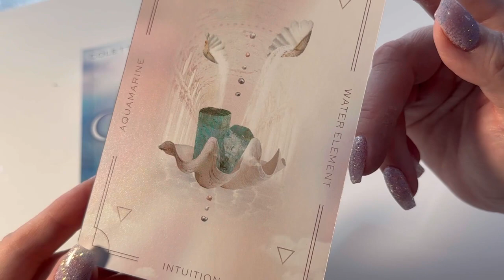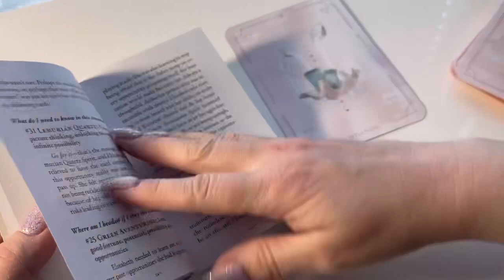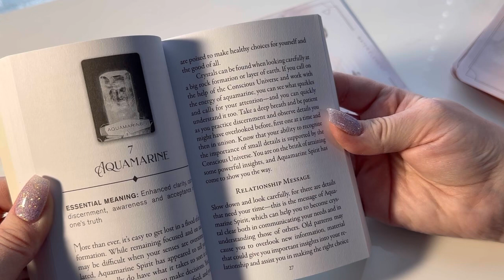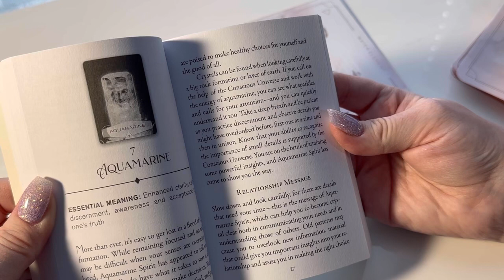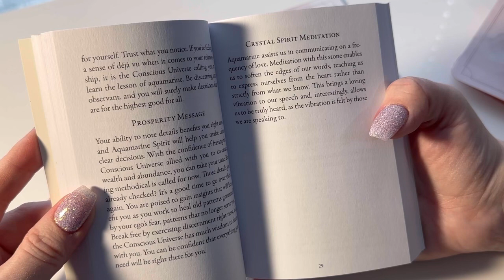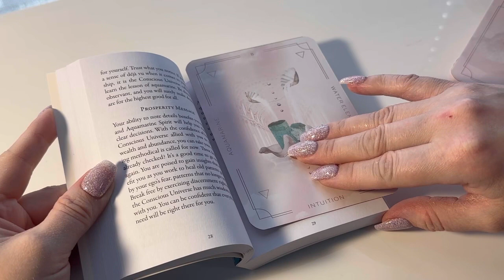How Crystals Heal Lesson 2 AQUAMARINE Gentle Whispering ASMR Crystal Healing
Thank you! How Crystals Heal: Lesson 2: AQUAMARINE Soft Spoken ASMR Crystal Healing

Order a in depth Tarot Video Reading in my Etsy shop!

Shout out to some of my favorite ASMR creators for the inspiration! check them out!

Asmr
Crystal asmr
Crystal meanings
Crystal benefits
Metaphysical
Crystal properties
Metaphysical Crystal healing properties
Properties of crystals
Healing benefits of crystals
Crystal academy
Healing arts
crystal healing for beginners
crystals for beginners
crystal healing meditations
beginner crystal healing
metaphysical properties
healing crystals
how to use crystals
crystals for healing
Aquamarine
Aquamarine properties
asmr collab
asmr sleep
relaxation
tingles
autonomous sensory meridian response
femaleasmr
asmr personal attention
asmr video
asmr tingles
sleep asmr
glow asmr
roleplay asmr
asmr for sleep
friend
Healing crystals
soothing relaxation
sleeping
asmr whisper
asmr reading